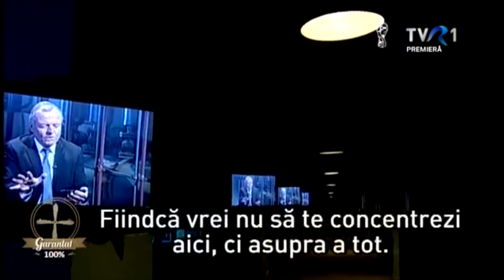Demența digitală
Psihiatru, psiholog, director al Spitalului Universitar din Ulm, Germania, profesorul Manfred Spitzer, care a predat inclusiv la Harvard, studiază foarte atent tehnologia și influențele ei: "Copiii de 2-4 ani care folosesc, se joacă pe telefonul mobil, învață mai greu să vorbească. La cei de 7-9 ani, apar probleme de atenție, de concentrare, fiindcă smartphone-ul asta face: distrage și împarte continuu atenția utilizatorului. Iar în primii ani de viață, dezvoltarea atenției este foarte importantă pentru mai târziu. Trebuie să înveți a te concentra asupra unui singur lucru, fără să fii distras de ce e în jur. Iar la 13 ani, cu cât copiii folosesc mai mult smartphone-ul, cu atât își dezvoltă mai tare sentimentul că nu își pot controla viața, că telefonul controlează tot, că nu se mai pot despărți deloc de el."

Credit: "Garantat 100%", Cătălin Ștefănescu, TVR. Mulțumesc!
Eu te aștept în fiecare seară de luni, începând cu ora 21.00, pe Digi FM, în emisiunea Academia de Bine.